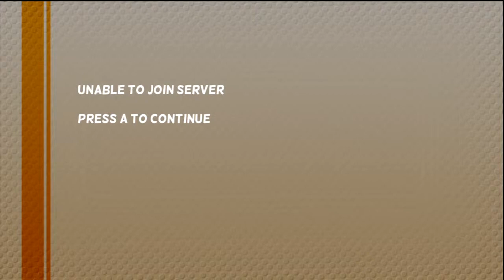Let's Check Out: Mount Your Friends (Xbox Live Indie Game/PC Gameplay) CHRISTMAS COUNTDOWN!!!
12 DAYS UNTIL CHRISTMAS!!! Mount Your Friends is crazy and awesome fun. Until some chump decides to Bogart the game. Annoying. Lol.